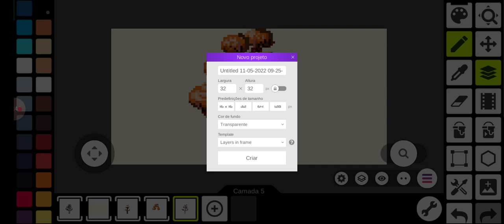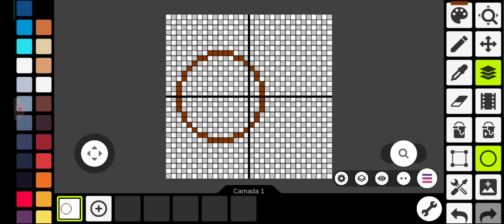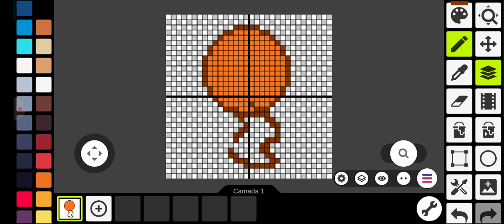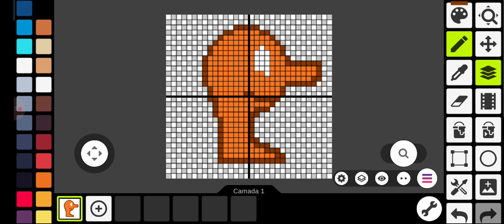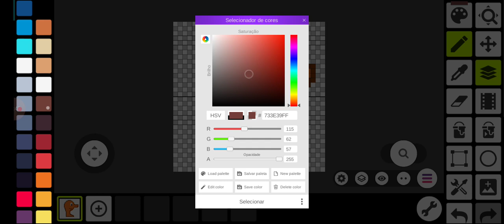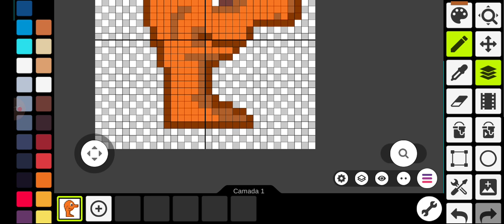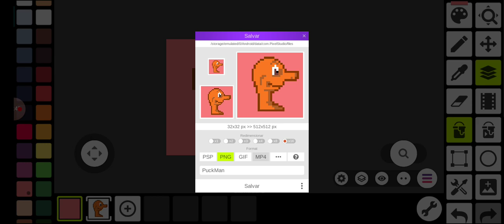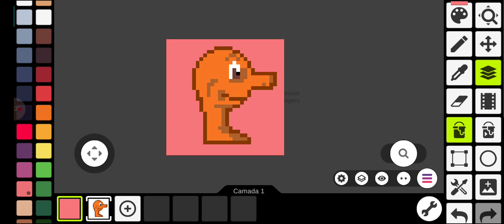Desenhar Puck-Man em Pixel Art no Pixel Studio META #4000